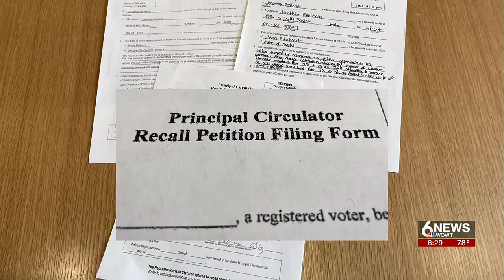Three Omaha leaders now under threat of recall, could cost taxpayers thousands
Three Omaha city officials are now under the threat of recall after a petition was filed against Mayor Jean Stothert this week.